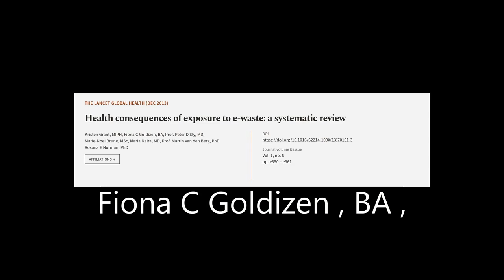Health consequences of exposure to e-waste: a systematic review | RTCL.TV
### Keywords ###

### Article Attribution ###
Title: Health consequences of exposure to e-waste: a systematic review
Authors: Kristen Grant, MIPH, Fiona C Goldizen, BA, Prof. Peter D Sly, MD, Marie-Noel Brune, MSc, Maria Neira, MD, Prof. Martin van den Berg, PhD ,and Rosana E Norman, PhD
Publisher: Elsevier
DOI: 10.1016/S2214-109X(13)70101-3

### Video Timestamps ###
0:00:00 - Summary
0:01:33 - Title
0:01:43 - Tail
0:01:47 - End